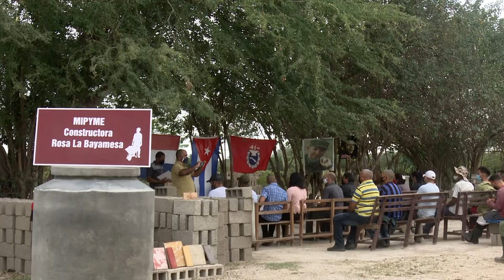Granma con más de un centenar de trabajadores integrados a MIPYMES oficialmente sindicalizados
Más de 140 secciones sindicales están constituidas en el país en las micro, medianas y pequeñas empresas, conocidas por sus siglas como MIPYMES. La provincia, segunda del país con mayor cantidad de estas nuevas formas de gestión económica, después de la capital cubana, cuenta un centenar de trabajadores que están oficialmente sindicalizados.